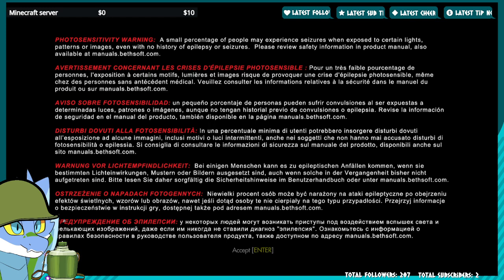Wolfenstein the Old Blood - Part 5. Saw faster!